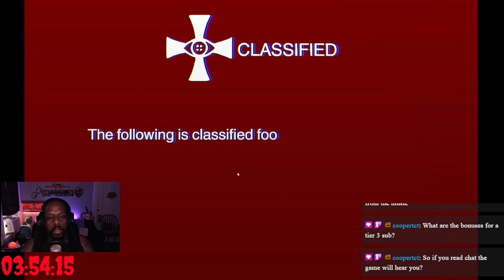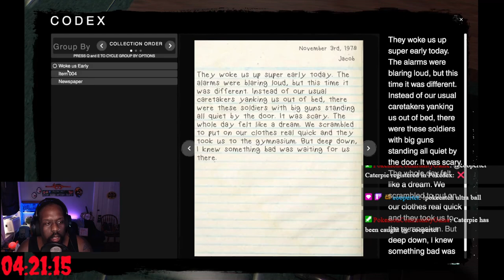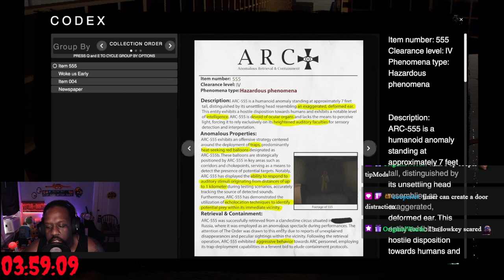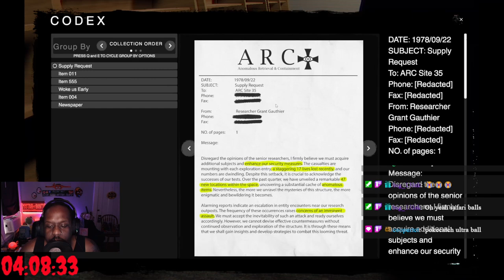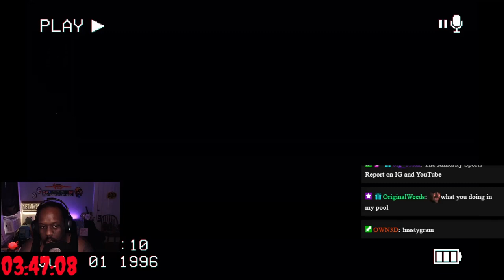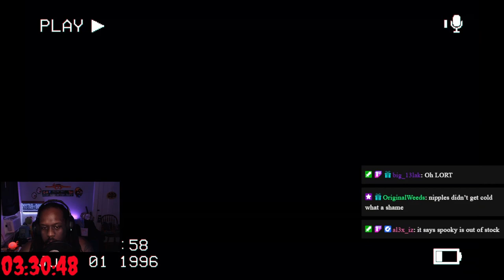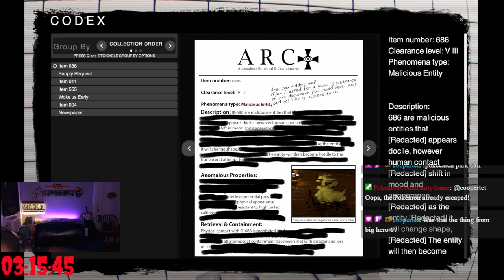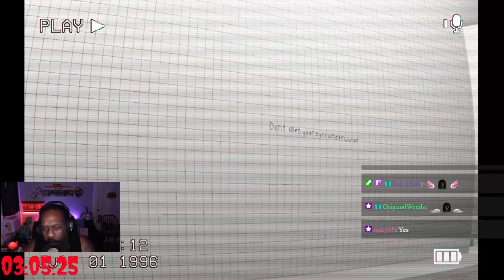This Is A True BACKROOMS Horror - The Classrooms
Imagine the moment you realize you're truly trapped in the Backrooms while confronted by an SCP – what strategies can you use to escape and survive this nightmare?

00:00 - The Van
07:09 - The Classrooms
44:23 - The Library Rooms
01:02:40 - The Bathrooms
01:19:29 - The Darkrooms
01:36:32 - The Pool Rooms
02:11:46 - The End